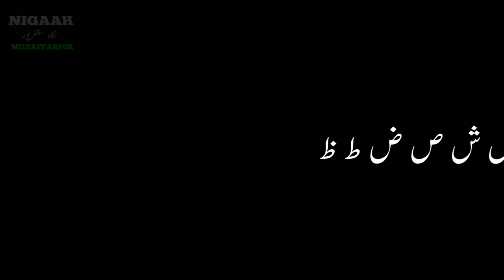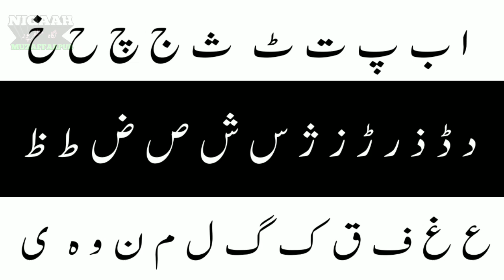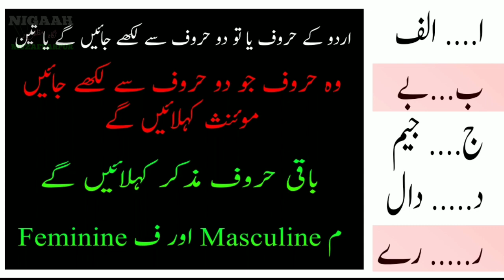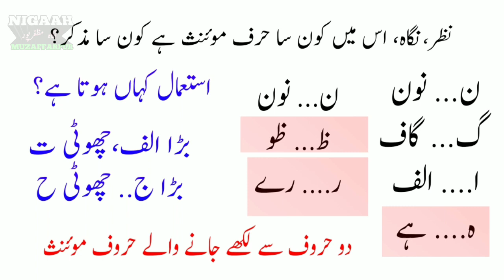Gender of Urdu Letters || اردو کا کون سا حرف موئنث ہے کون سا مذکر || Urdu Language information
Sirf zaroori baton ke liye hi whatsaap par mssge karen.

Twitter par Mujhe follow karen.

Pdf yahan se download karen.